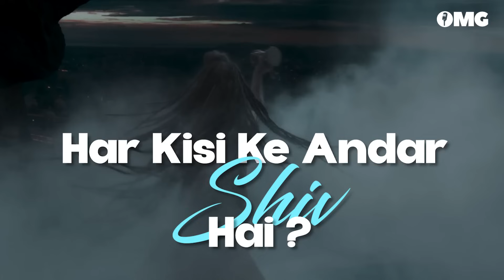How to Connect with Lord Shiva | Transformative Practices & Insights| MeeMaa | OMG With Divas Gupta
In this enlightening episode of OMG with Divas Gupta, we dive deep into the mysteries of Lord Shiva with special guest, MeeMaa. From the real meaning behind the chant Har Har Mahadev to the paradoxical nature of Shiva as both loved and feared, MeeMaa offers profound insights on one of Hinduism's most complex and revered deities.

Discover why Shiva is known as The Destroyer, yet embodies the ultimate force of creation, and explore the ancient symbolism of the Rudraksh, often said to be a teardrop of Mahadev. MeeMaa also sheds light on Shiva's significance in Sanatan dharm and takes us through the timeless stories of Kailash Parvat, the divine abode of Shiva.

We'll also explore the enigmatic world of Aghori Babas, their beliefs, and their intense spiritual practices, all while unraveling how the portrayal of Lord Shiva has evolved in the modern world. Whether you're a spiritual seeker or simply curious about one of the most powerful deities in Hindu mythology, this conversation with MeeMaa is not to be missed.

Timestamps:

0:00 Introduction
1:02 The real meaning of Har Har Mahadev
8:27 Figuring out one’s connection to god?
25:53 Shiva: The family man & A Sanyaasi
37:21 Shiva’s modern day image of an intoxicator
43:49 Free Will Vs Divine Will
46:14 Spiritual Evolution of a human
50:22 The concept of Mantra and Mahamrityunjay Jaap
54:34 The story of Rudraksh
58:18 Shiva: The Destroyer
1:05:57 Why do we find Shiva in Shamshaan
1:12:23 Aghoris and their connection with Shiva
1:16:00 Achieving Detachments in Life
1:21:11 Shiv-Shakti
1:29:10 Myths and Conspiracy Theories about Mount Kailash
1:33:02 The trend of Kedarnath
1:38:38 What is a shivling? Why do we pray to it?
1:46:11 Shiva: The Adiyogi
1:52:02 MeeMaa’s journey of discovering Shiva